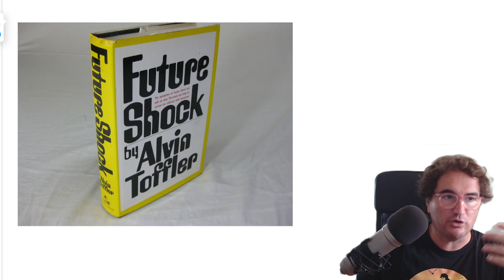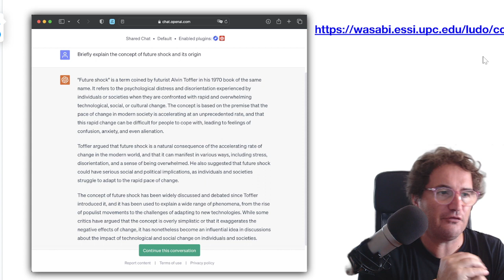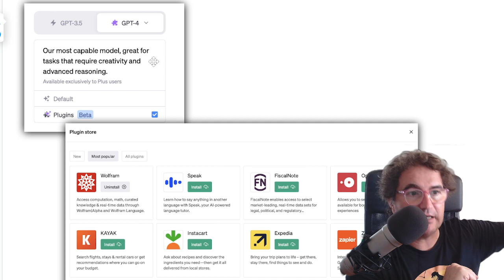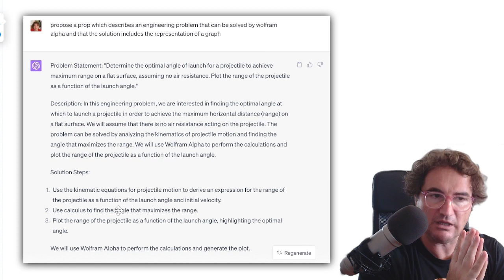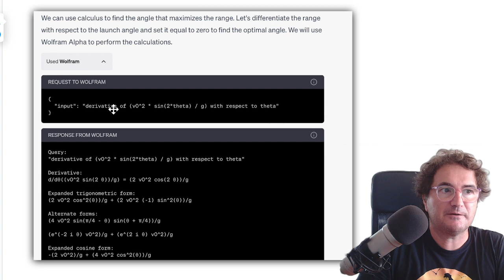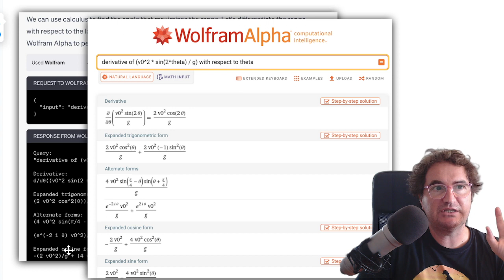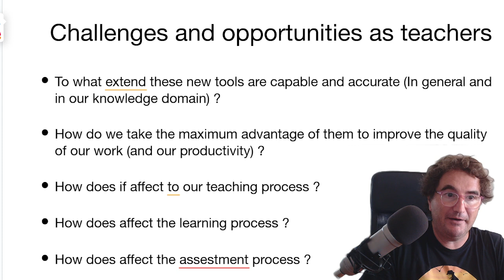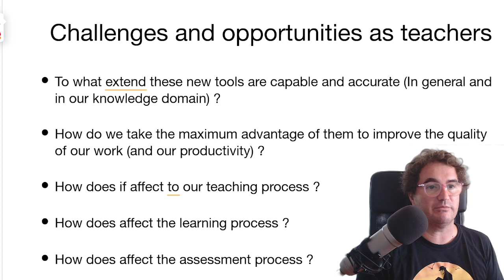ChatGPT Course for Teachers English edition: 1 Future shock